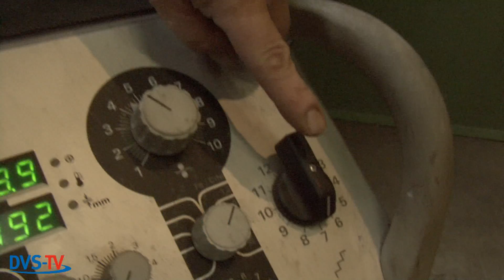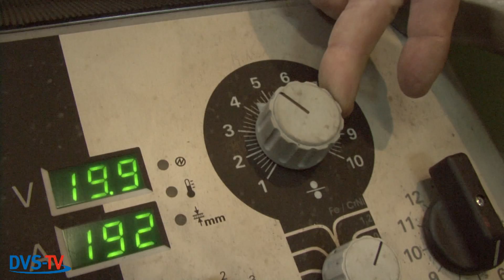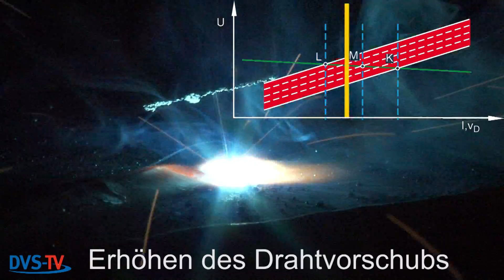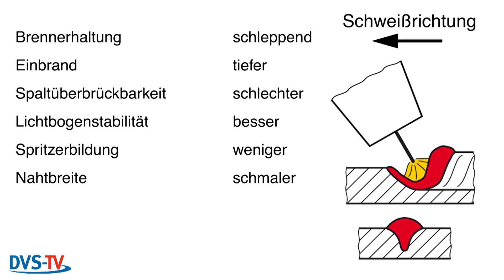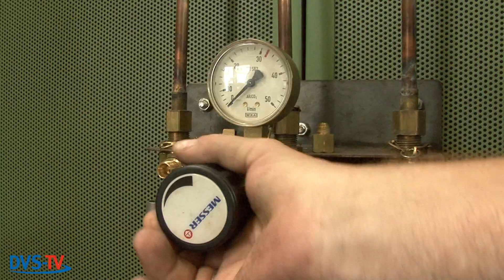Praxistipp 3: Schutzgasschweißen – wie geht das? | METAL WORKS TV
Die dritte Folge unserer neuen Reihe "Praxistipps" mit dem Thema "Schutzgasschweißen – wie geht das?". Lichtbogenschweißen – früher Metall-Schutzgasschweißen genannt – wird in fast allen Industriezweigen eingesetzt – und zwar vom Handwerksbetrieb bis zum Großunternehmen. Wir möchten uns heute auf das Metall-Aktivgasschweißen – kurz MAG – beschränken. Schauen Sie doch mal wieder rein!